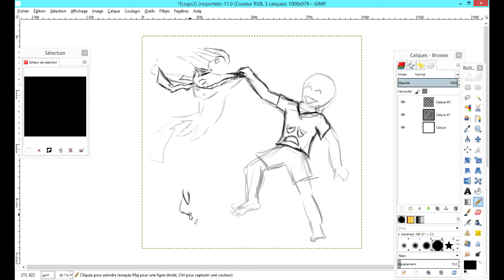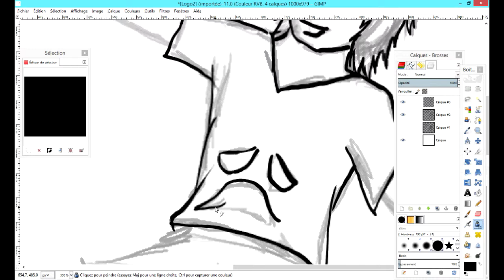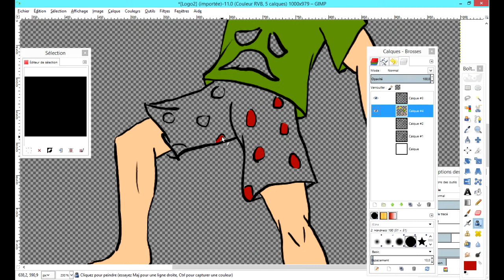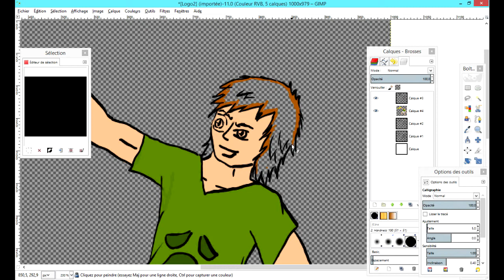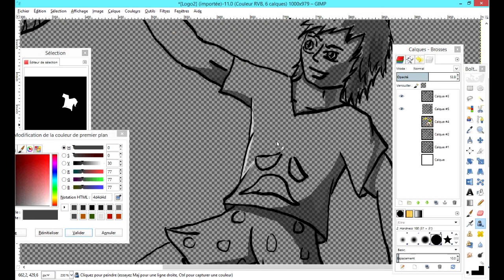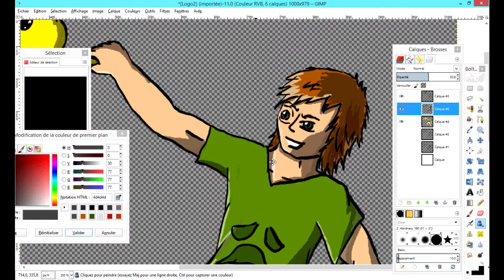Speed painting - Sebax Avatar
Comme je suis un mec sympa je fais des avatar!!! :P